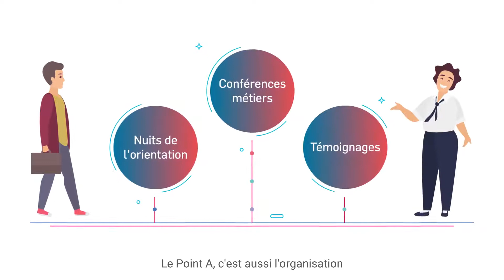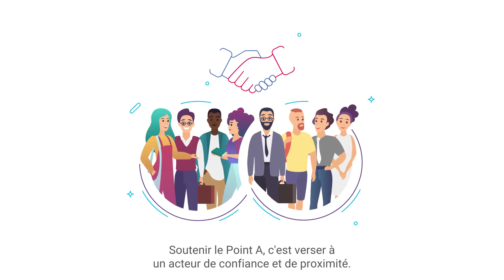Point A - Orientation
Les missions du Point A